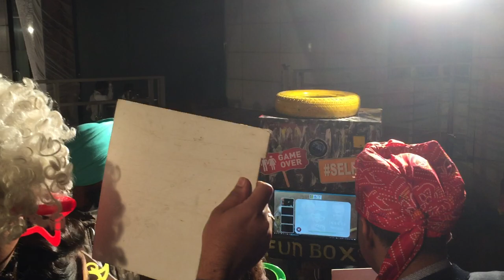Top Photo Booth Manufacturers in Malad West - Best Instant Photo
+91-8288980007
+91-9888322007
amy events chandigarh
Photo Booth Mumbai in Malad West, Mumbai is a top company in the category Photographers, also known for Wedding Photographers, Photographers For Function, Model Photographers, Photographers For Corporate, Photographers For Event and much more. Get here list of Photobooth services, photo booth rental, hire, wedding photobooth companies, agents, agencies in Mumbai and get selfie booth costs, contact addresses, phone numbers, ratings, reviews and Sulekha score instantly to your mobile.
Service Provider of Photo Booth Services - Wedding Photo Booth Services, Picture Frames Services, Photo Booth Props and Instant Print Photo Booth Services offered by Photo Booth Mumbai India, Mumbai, Maharashtra.Get here list of Photobooth services, photo booth rental, hire, wedding photobooth companies, agents, agencies in Mumbai and get selfie booth costs, contact addresses, phone numbers, ratings, reviews and Sulekha score instantly to your mobile.  Best Party Photo Booth Rental in Malad, Mumbai from Quotemykaam for you to click and share all your fun and candid moments at your events. We bring to you amazing ideas for photo booth frame, photo booth props, photo booth backdrops for both open and enclosed photo booths at your event. Including a photo booth ...  Photo Booth Manufacturers in Malad West, Mumbai. Find Photo Booth On Hire, Photo Booth Dealers in Malad West, Mumbai. Get Phone Numbers, Address, Reviews, Photos, Maps for top Photo Booth Manufacturers in Malad West, Mumbai on Justdial. Top 50 Photo Booth On Hire in Malad West - Best Selfie Booth On Hire
photoPod - Photo Booth Rentals for Weddings and Events in Mumbai

- Professionally designed Photo Booth rentals in Mumbai | We specialize in photo booths for weddings, birthdays, corporate events, graduation parties,etc | Photopod has been the hit of the party for hundreds of events and look forward to making yours the next one . Photo Booth Mumbai India - Service Provider from Malad West, India ...
Photo Booth Mumbai India, Malad West, Mumbai, Maharashtra - Service Provider of Wedding Photo Booth Services, Picture Frames Services, Photo Booth Props, Instant Print Photo Booth Services and Photographers & Videographers since   Wedding Photo Booth Services and Picture Frames Services Service ...
Photo Booth Mumbai India - Wedding Photo Booth Services, Picture Frames Services & Photo Booth Props Service Provider from Mumbai, Maharashtra, India.  Photo Booth Props, Holiday & Party Decorations | Photo Booth ...
› Holiday & Party Decorations › Photo Props
Photo Booth Mumbai India - offering Photo Booth Props, Photo Booth Services,Holiday & Party Decorations in Malad West, Mumbai, Maharashtra.